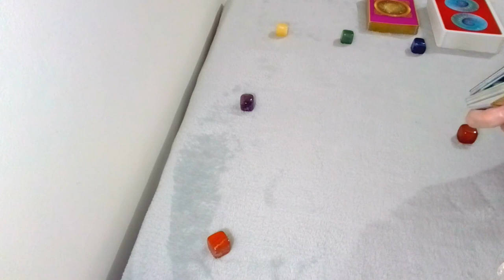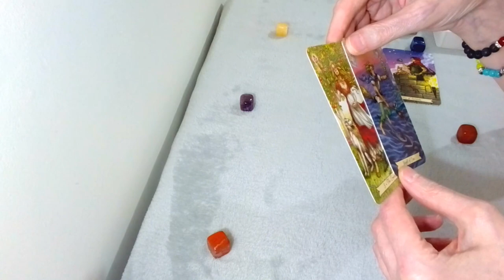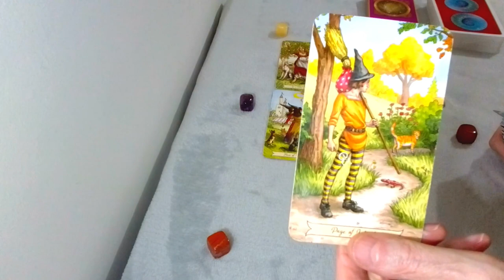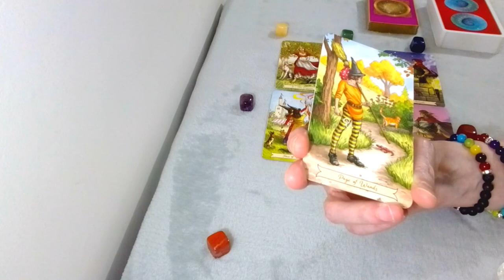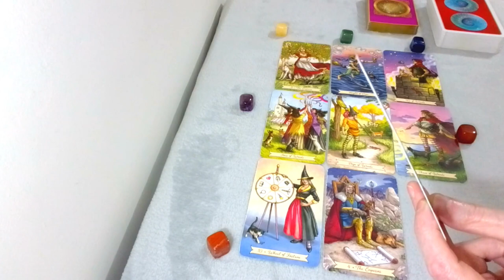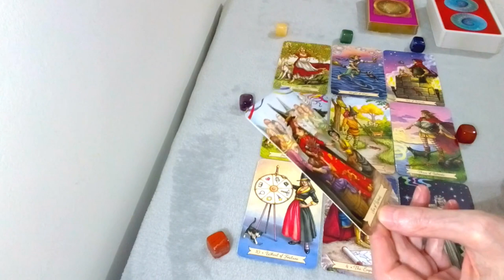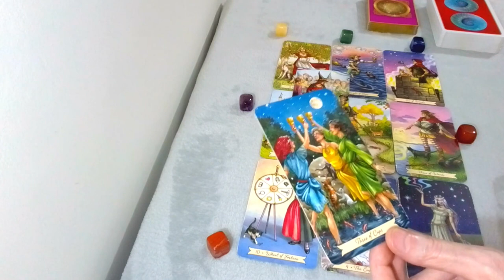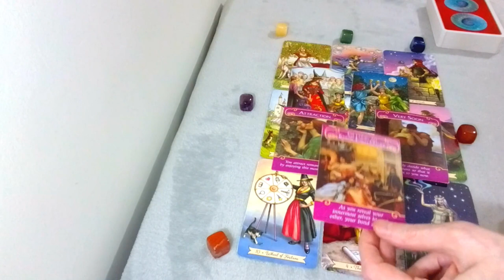AQUARIUS: 😍AN OVERWHELMING ATTRACTION, THEY FEEL IT AND YOU FEEL IT TO : 25th MAY TO 24th JUNE 2022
A Tarot Reading for AQUARIUS SUN, MOON, VENUS and RISING FROM WEDNESDAY 25th MAY TO 24th JUNE 2022, (TIMELESS READING): Please “LIKE” “SUBSCRIBE” “SHARE” “DONATE” to help my channel positively grow & reach more people, Thank you.

*TO PURCHASE A PRIVATE READING from me, click on the

*COPYRIGHT: Please be aware that the Karina Star Tarot graphic designs in my videos are copyrighted & you do not have my permission to use them unless stated by me, the designer.
*PRIVATE READINGS: All sales are final. I don’t offer a refund once the reading has been done.

The Music in this video: “That’s What It Takes” By NEFFEX.